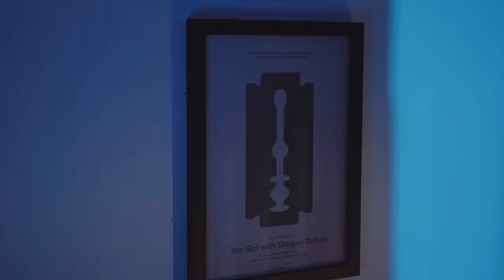Caps - 100 Miles Away (Intro) [Music Video] | GRM Daily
🎹 PROD by: Mayan

📲 FOLLOW: @grmdaily